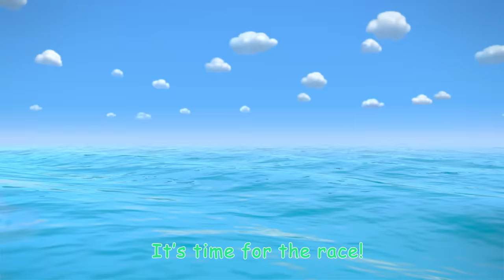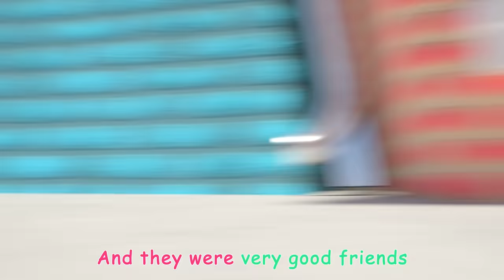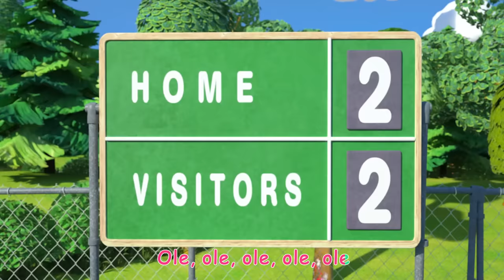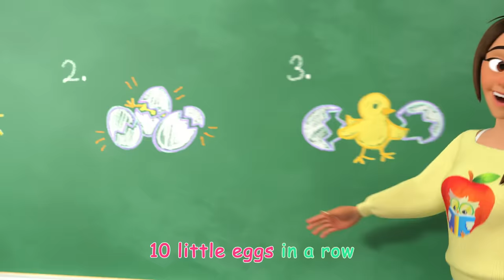Baa Baa Black Sheep (Party Songs Edition) | Cocomelon Animal Time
Baa baa black sheep! Have you any wool? Wally the wolf is having trouble trying to sneak a piece of freshly baked pie. Sing along with JJ's silly animal friends!

Timecodes:
00:00 Baa Baa Black Sheep - Fantasy Animals
02:47 Animal Dance
05:42 Balloon Boat Race
08:24 Twinkle Twinkle Little Star (Animal Time)
11:06 Wheels on the Bus - Fantasy Animals
13:45 Down by the Bay (Submarine)
16:26 Hickory Dickory Dock (Animal Time)
19:10 Emmy's Birthday
21:44 Swimming Song
24:24 Grow Grow Grow Your Fruit
27:07 Balloon Beach song
29:47 Old MacDonald - Fantasy Animals
32:24 Emmy's Sick Song
34:51 This is the Way - Pirate
37:25 The 3 Little Friends
40:07 Mimi's Rocket to the Moon
42:47 Apples and Bananas
45:28 Little Red Riding JJ
48:10 Sharing song
51:02 Emmy's Haunted House
53:38 Lunch Song
56:30 Hey Diddle Diddle
59:16 Peekaboo
1:01:57 Treasure Hunt Song
1:04:44 Opposites Friend Song
1:07:26 Itsy Bitsy Spider (Birdie Edition)
1:10:13 Looby Loo
1:12:44 Three Little Kittens
1:15:19 Bingo (Farm Version)
1:17:41 Taekwondo Song
1:20:47 Ten Little Dinos
1:24:36 The Sneezing Song
1:26:11 The Bear Went Over the Mountain
1:30:28 The Tortoise and the Hare
1:34:10 Three Little Pigs (Pirate Version)
1:37:43 Take Me Out to the Ball Game
1:40:34 The Country Mouse and the City Mouse
1:44:17 Traffic Safety Song
1:47:14 The Ant and the Grasshopper
1:49:50 Mary Had a Little Lamb
1:52:38 One Potato, Two Potatoes
1:55:40 Opposites Song
1:58:47 Five Little Speckled Frogs
2:01:38 The Soccer (Football) Song
2:04:30 Freeze Dance
2:07:24 Wash Your Hands Song
2:10:36 Basketball Song
2:13:28 Freeze Dance
2:15:59 Row, Row, Row Your Boat (Ant Version)
2:18:38 Wait Your Turn
2:21:44 Numbers Song with Little Chicks
2:24:36 The Hiccup Song
2:26:48 Where Has My Little Dog Gone?
2:29:21 The More We Get Together
2:32:01 Musical Instruments Song
2:35:18 My Name Song
2:39:06 Breakfast Song
2:41:29 Happy Place Dance
2:44:21 12345 Once I Caught A Fish Alive!
2:46:14 Head Shoulders Knees & Toes
2:49:04 Are You Sleeping (Brother John)?
2:51:17 Pet Care
2:54:17 Animal Dance
2:56:45 The Duck Hide and Seek Song
2:59:32 Ten in the Bed
3:03:23 Animal Time Teddy Bear Song